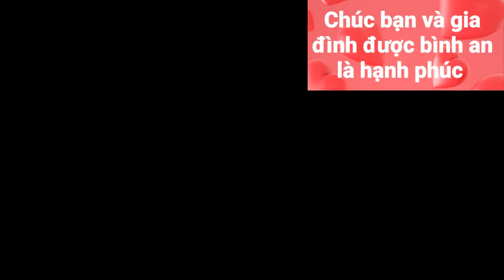Nguyên Nhân + Cách Khắc Phục Tình trạng (Tủ Lạnh Chạy Không Ngắt) Bị Kém Lạnh, Xem Xong là Sửa Được!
Một nguyên nhân tủ lạnh chạy không ngắt này cũng là tình trạng kém lạnh. Khi tủ lạnh kém lạnh thì nhiệt độ không đủ để kích vào đầu dò cảm biến nhiệt của thermostats cho nó ngắt điện của lốc nên lốc chạy liên tục. Trong trường hợp này là do dàn lạnh bị bó đá nên không lấy lạnh từ dàn lạnh ra khoang lạnh được, vậy nên hư bộ phận xả đá chứ không phải hư thermostats. Cách thử trong trường hợp này có thể tháo kiểm tra dàn lạnh xem có bị bó đá không với thợ sửa tủ lạnh, còn với người sử dụng chúng ta có thể rút tủ lạnh khỏi nguồn điện trong khoảng 2h nếu cắm lại mà tủ lạnh lại hoạt động bình thường sau vài ngày rồi tủ lại tiếp tục chạy không ngắt thì chúng ta nên gọi thợ sửa bộ phận xả đá nhé.

Nếu bạn đã đọc đến đây thì ĐờiSốngThúVị xin chân thành cảm ơn bạn vì tất cả! Chúc bạn cùng gia đình được BÌNH AN là HẠNH PHÚC!